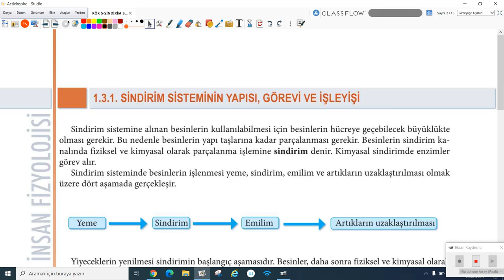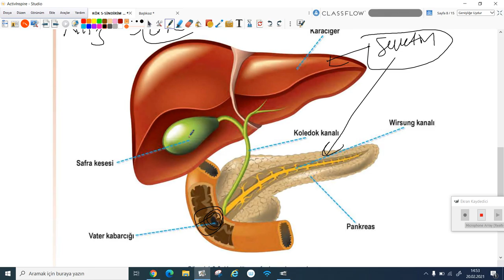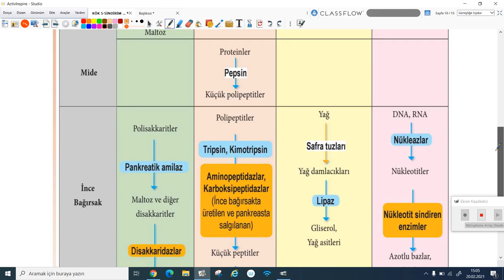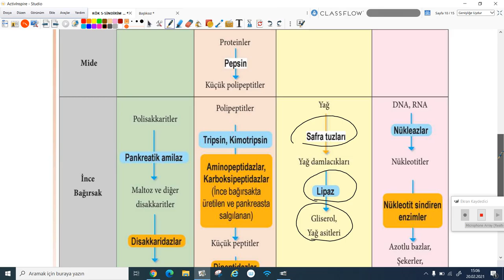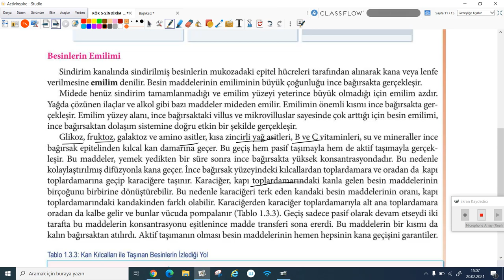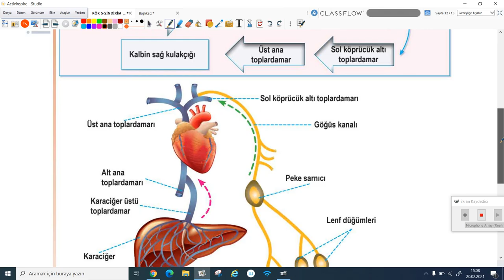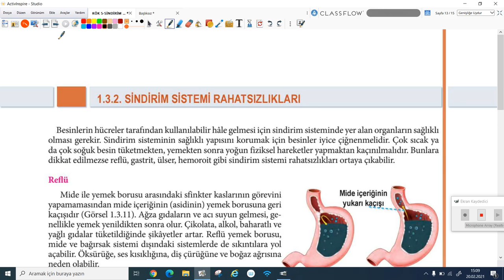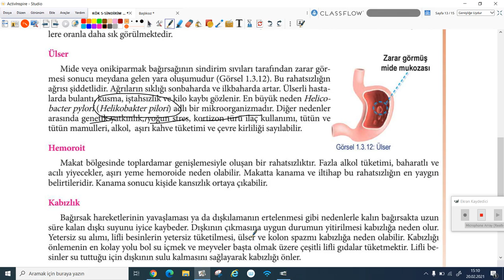2020-2021 11. Sınıf Biyoloji B11001 - İnsan Fizyolojisi Sindirim Sistemi-3 | Anlatan Canan Eryiğit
GO Liseler 11. Sınıf Biyoloji B11001 - İnsan Fizyolojisi Sindirim Sistemi-3
1-KÖK (Konu Öğrenme Kılavuzu)
Anlatan: Canan Eryiğit
FAYDALI LİNKLER:
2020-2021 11.SINIF B11001 BİYOLOJİ MÜFREDATI

Son yüzyıldaki bu devrimsel ilerleme, bilim ve teknolojinin sınırlarının hayal gücümüzün çok ötesinde olduğunu göstermektedir.

Bu dönem DNA’nın gizeminin aydınlatıldığı, insanoğlunun genetik kodunun çözümlendiği ve antibiyotiklerin keşfedildiği bir dönem olmuştur. Ayrıca bilim ve teknolojinin ortaklaşa çalışması insan hayatına inanılmaz bir konfor getirmiştir.
Çağımızda bilim; sosyal, kültürel ve ekonomik hayatımızın önemli bir parçası olmuştur. Bu yüzden günümüzün demokratik toplumları bilimi ve bilimin topluma katkısını takdir eden, bilimin işleyişi ve bilimin ortaya koyduğu temel fikirler hakkında yeterli bilgiye sahip ve en önemlisi, bilimin ortaya koyduğu bilgi ve tartışmalara eleştirel yaklaşabilen bireylere, yani bilimsel okur-yazar bireylere ihtiyaç duymaktadır. Bilimsel okur-yazarlığın gerçekleştirilmesi, bireylerin bilim hakkındaki anlayışlarının toplumda bilim ve teknolojiyi ilgilendiren konularda tartışmalara katılabilecek ve bilinçli kararlar verebilecek şekilde geliştirilmesine bağlıdır.